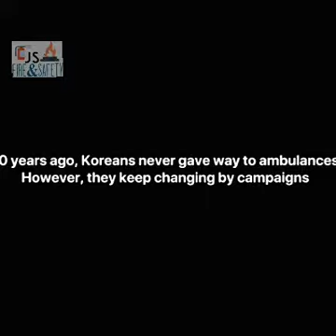Ambulance Siren!! Different country!! Types